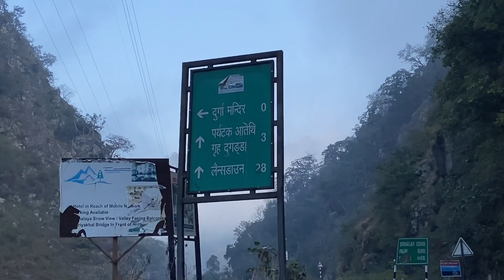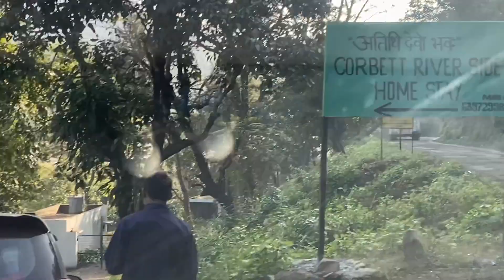BACHE LANDSLIDE SE || TRIP TO CORBETT || EPISODE 2